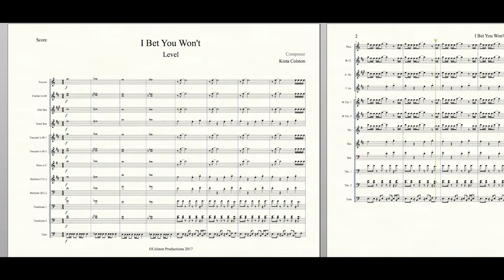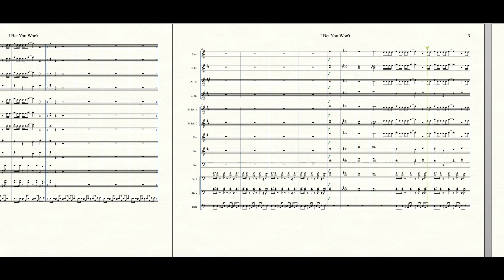I Bet You Won't Marching Band Arrangement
My arrangement of level's "I Bet You Won't"
This song is a huge internet hit at the moment sparking the "I Bet You Won't Challenge